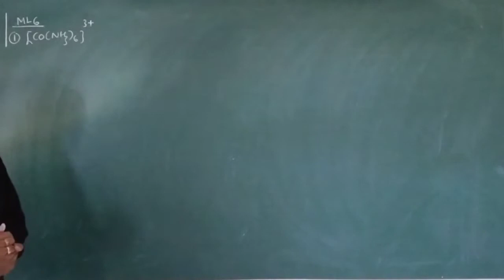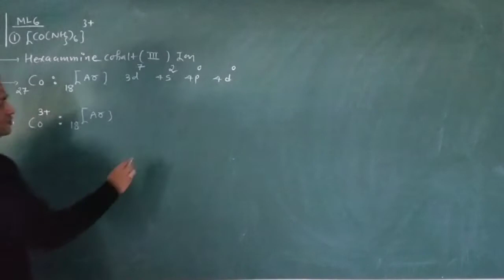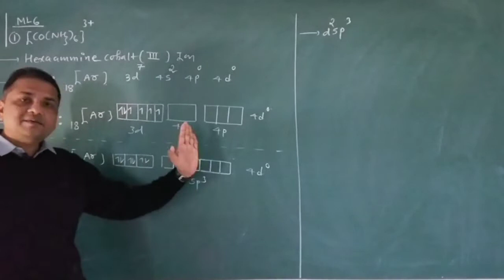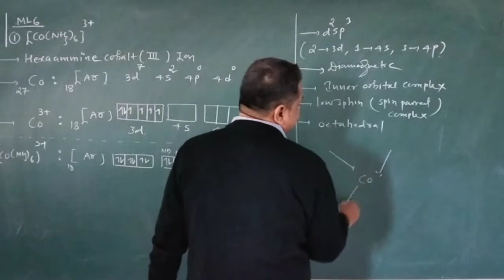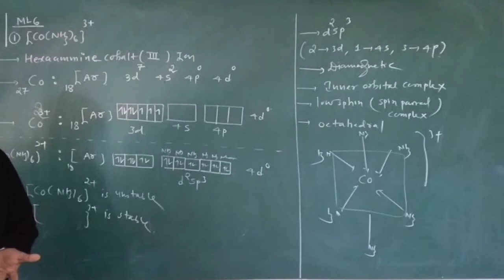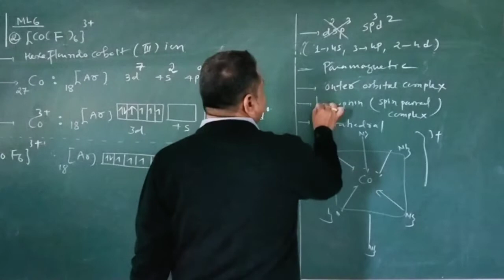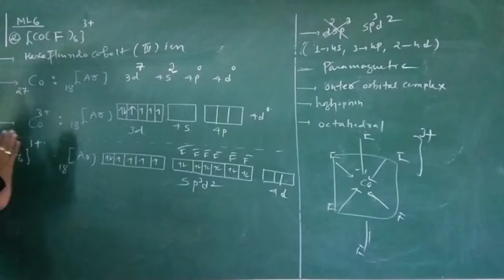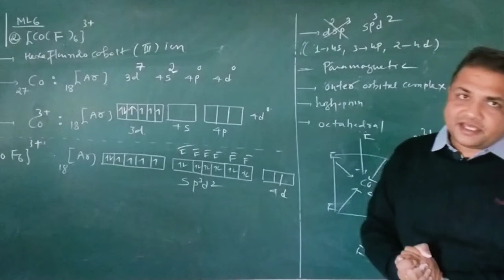XII-CH 9 Electronic configuration, magnetic property of coordination no six[E]